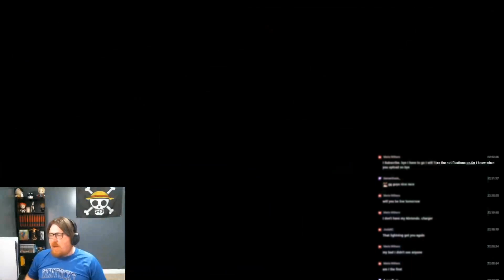Let's keep the racing going Mario kart 8 deluxe Multiplayer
join me on another crazy ride and lets keep the racing going with some more Mario Kart 8 deluxe online multiplayer
awesome streamer on this video